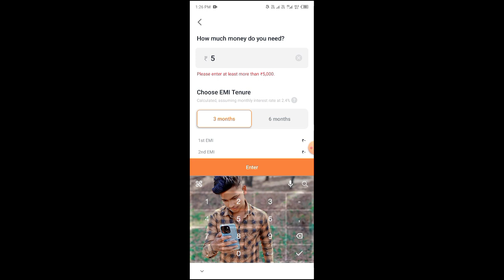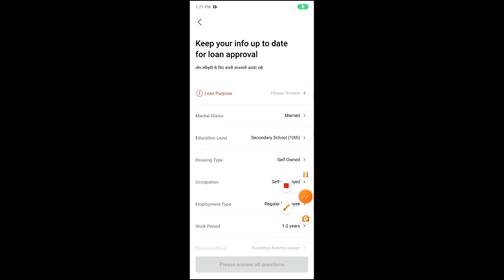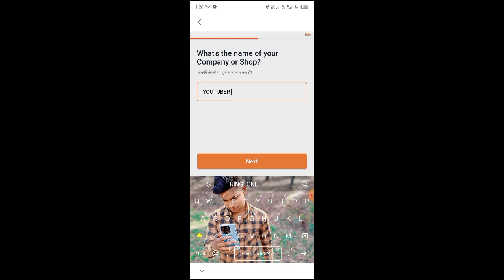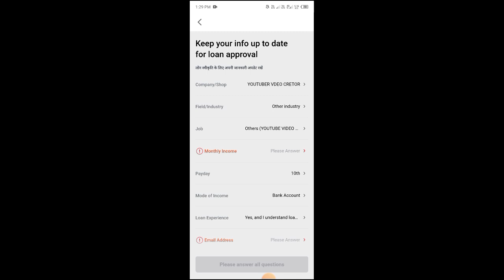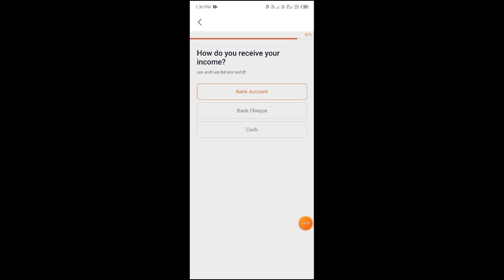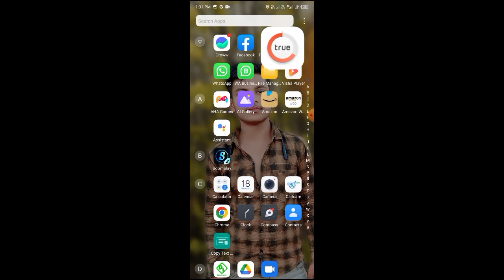new loan app 2023 || New loan app without cibil score ❌ || 2023 best loan app without cibil score ✅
TOPIC COVER:
loan app
personal loan
loan
instant loan
instant personal loan
lone app
lon app
loan aap
app loan
Joan 2023 new app
loan app fast approval telugu
loan app fast approval malayalam
loan app fast approval kannada